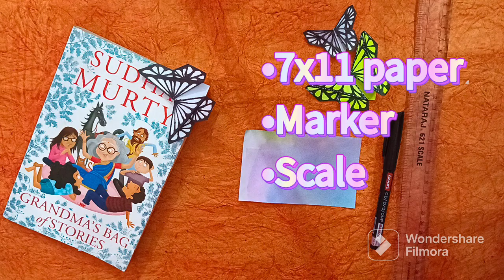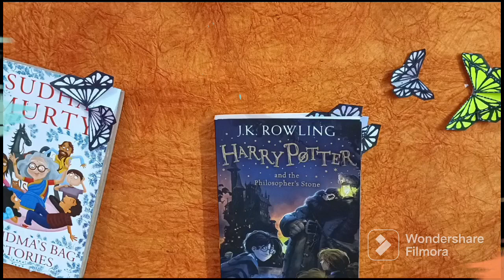Very Easy Butterfly Bookmark 🦋|| No Glue || No Scissor || Origami Butterfly Bookmark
A very easy and simple Origami Butterfly Bookmark.  @momsmagic14

Materials Required:-
Paper
Scale
Marker
Pencil